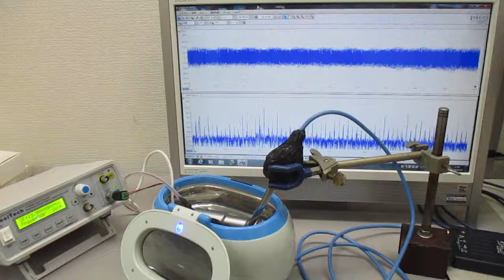複数の超音波発振制御技術 Ultrasonic-labo